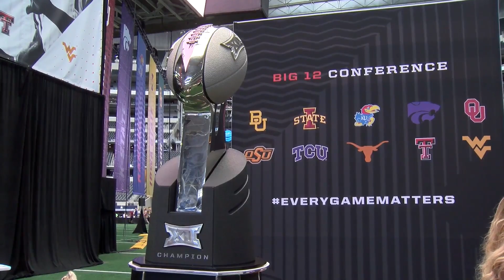Red Raiders Using Preseason rankings as Motivation